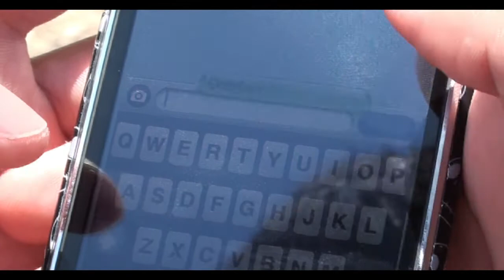A COMPLEX Film Production What's A COMFLUX ? Second To None Meets The BrotherHood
Shout Outs To : SIMPLEX & CID

Gotta Show Love To Those Who Makes Us Smile , Even On Our

Worst Days .

COMPLEX & FLUXY Are At It For The First Time , Bringing You A Story In

Which We Plan To Achieve And Continue These Films To Make Them Less

Boring. Its Not All About Jump, Its Getting To Know Each Other And Have A

Good Time, Welcome To The Brotherhood.

Haters Are Welcomed To Press That Dislike Button, As For The Fans, We

Appreciate You Guys For Subbing And Keeping Up To Date On Our Films.

More Videos Up, We Wont Let You Guys Down.